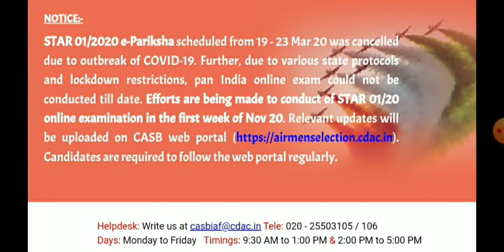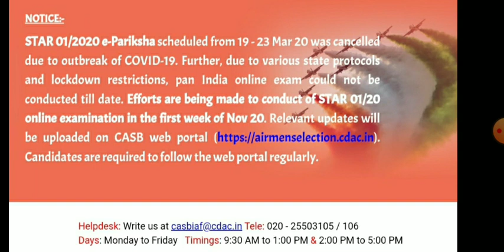Airforce xy group Exam Date 2020 Declared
Aman Analysis